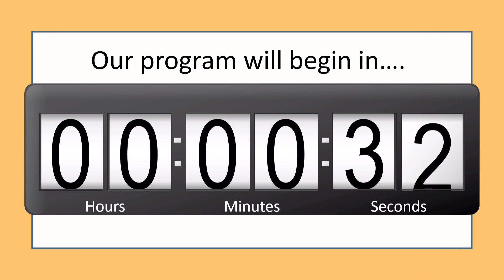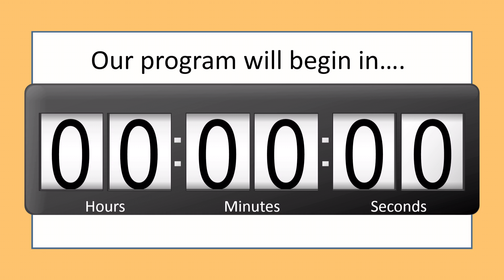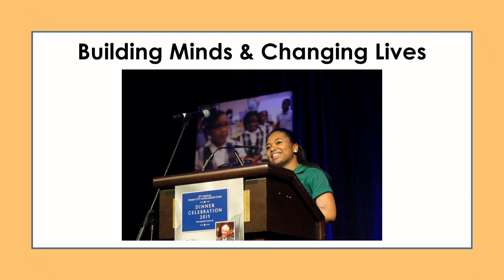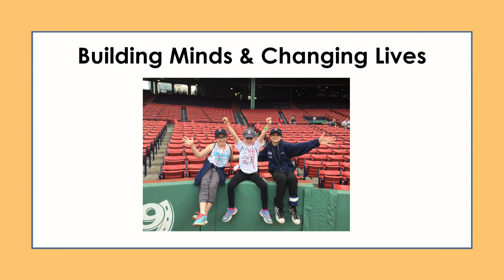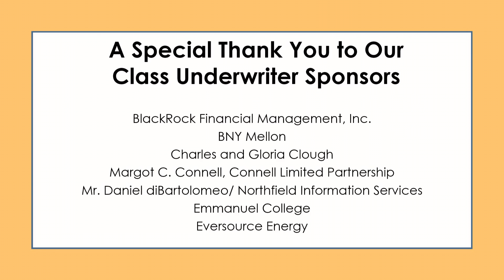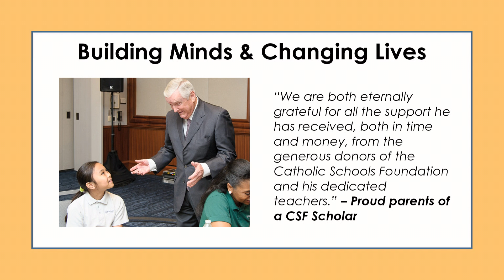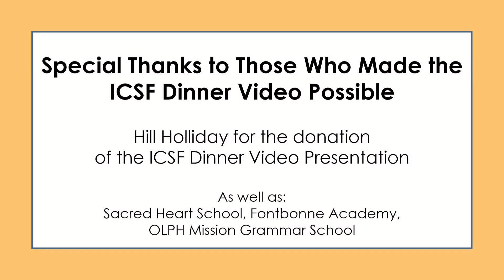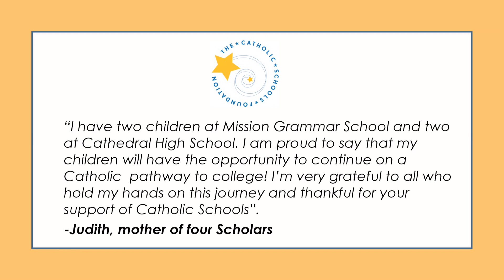2016 ICSF Dinner Part 1